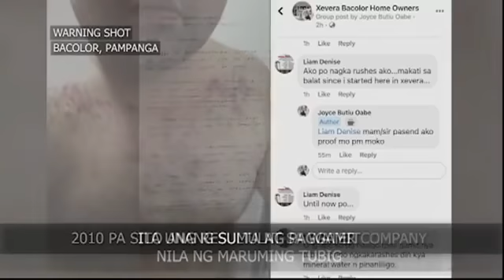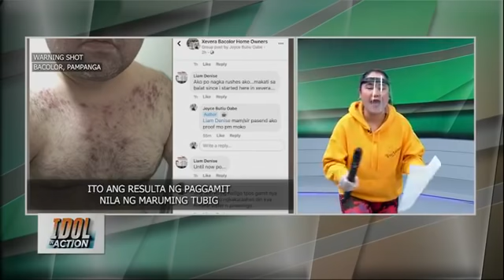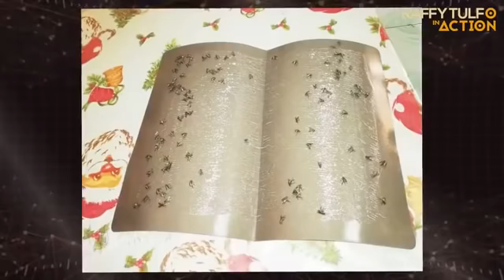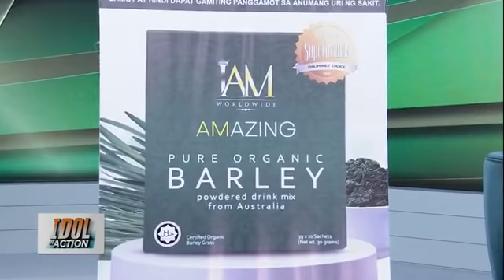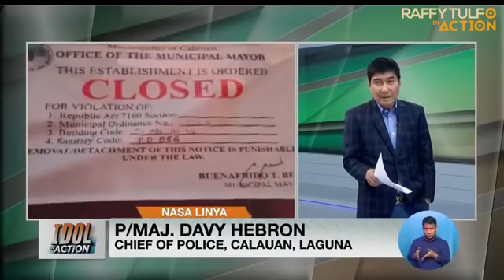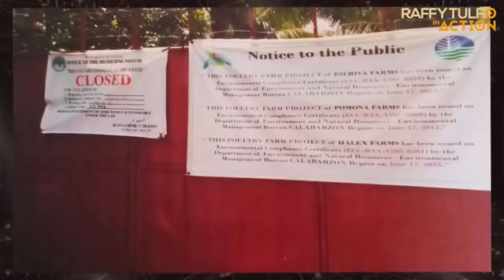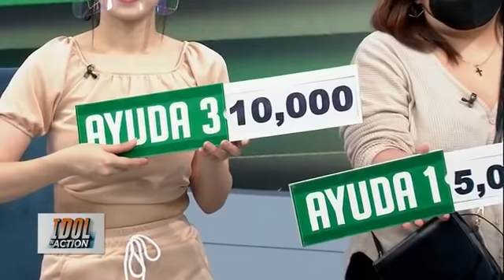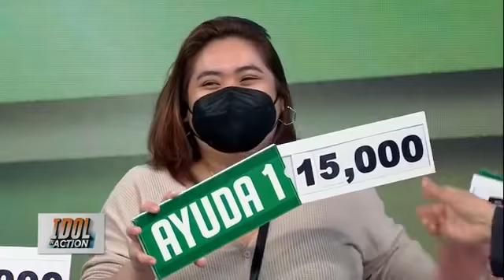CATCH UP IDOL IN ACTION MAY 7 2021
IDOL IN ACTION | MAY 7, 2021

- Ka-live-in na nakilala sa dating app, biglang nang-ghosting at sinolo ang mga ipinundar

- Driver na naputulan n daliri sa trabaho, dinanyusan ng P5,000 kada naputol pero may pagdadabog pa
PAALALA: Dahil sa pandemya, sarado muna ang Action Center sa TV5 Mandaluyong. Para sa inyong mga sumbong, mag-message sa Raffy Tulfo in Action Facebook page.